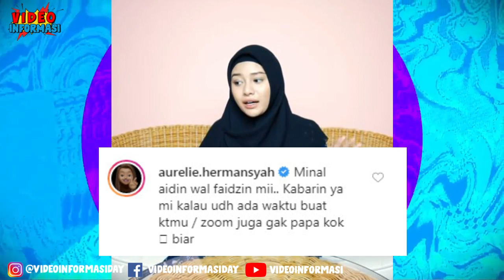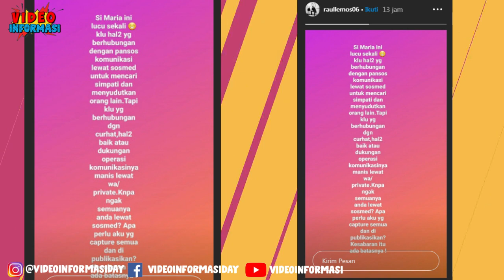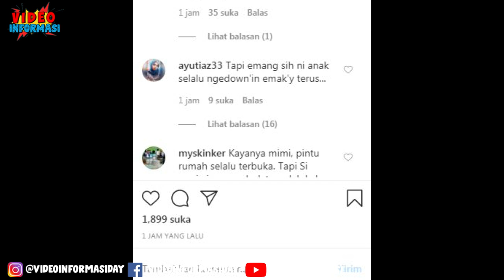Aurel Hermansyah Disindir Raul Lemos? Gara Gara Sering Pojokan Krisdayanti Di Medsos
Krisdayanti Mengunggah Foto Bersama Keluarga Besarnya Di Hari Raya Idul Fitri. Namun Unggahan Itu Ternyata Mendapat Komentar Dari Sang Anak, Raul Lemos Anggap Aurel  Pansos dan sering pojokan Krisdayanti